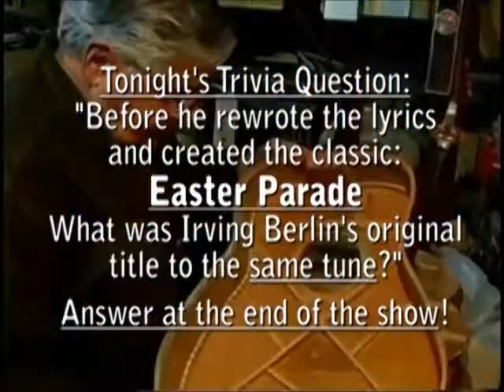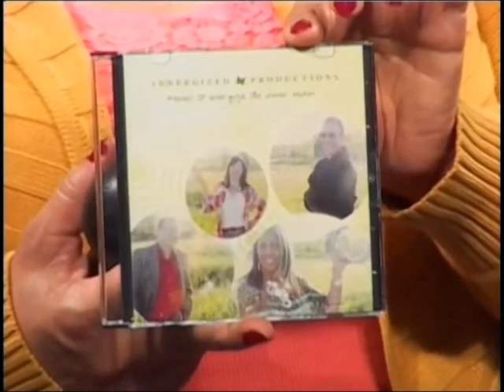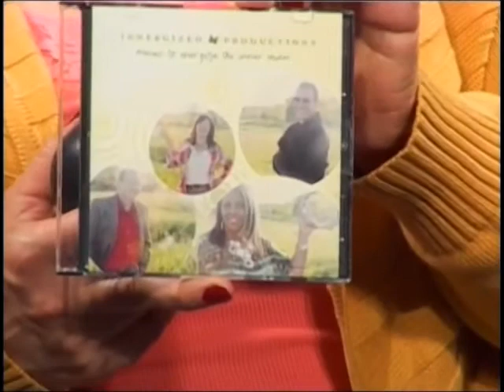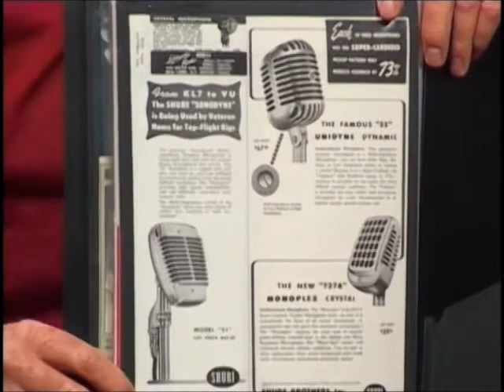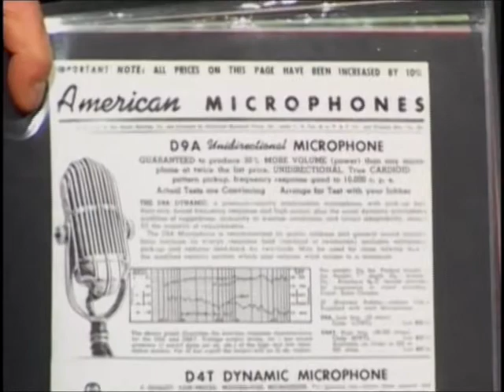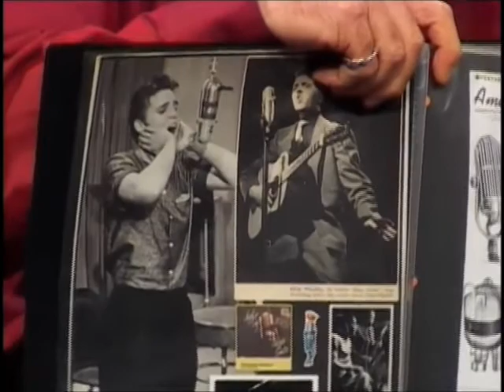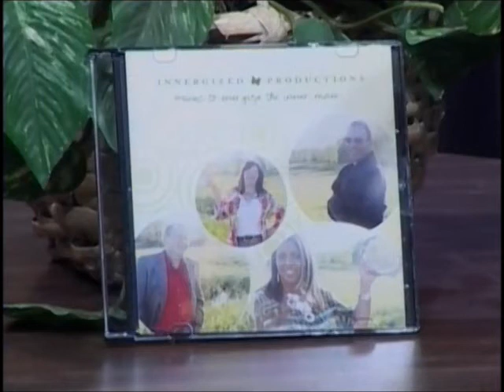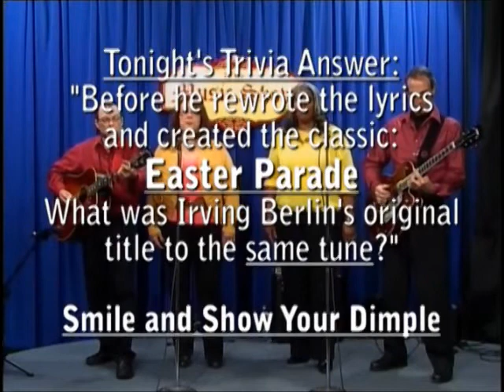The Music Show Episode #96 - Innergized Productions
Christian band Innergized Productions performs "The Household of God (Is a Good Thing)", "Make a Difference", "God is Gracious", "What a Beautiful Day", and "Speaking The Truth In Love (Ephesians 4:15, 16)".  Also included are an interview with the band, Uncle Nick's Corner with instruction practicing scales, and a round table discussion amongst the band and the hosts.